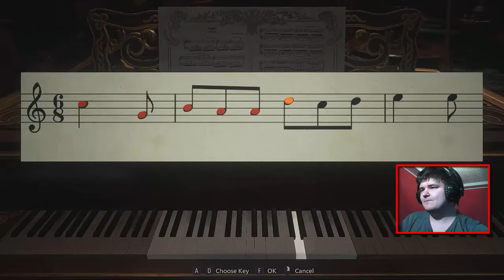Oj, matula będzie zła | Resident Evil Village [#6]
Witam w kolejnym odcinku z gry Resident Evil Village . Jeśli materiał ci się spodobał pamiętaj o zostawieniu łapki w górę, oraz ewentualnej subskrypcji.

Chcesz zostać członkiem naszej małej rodzinki? Dołącz do naszej gildii